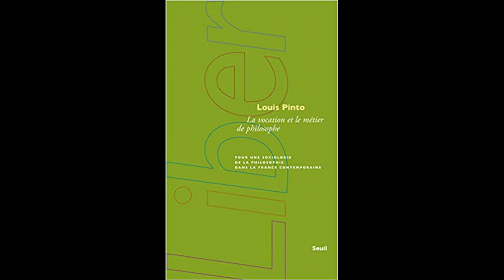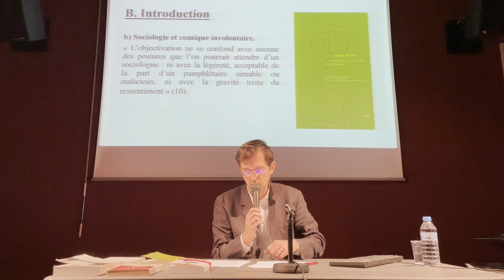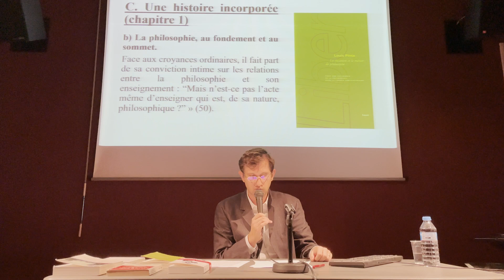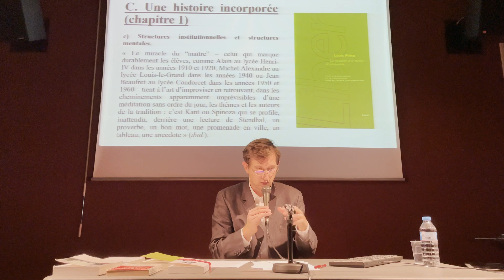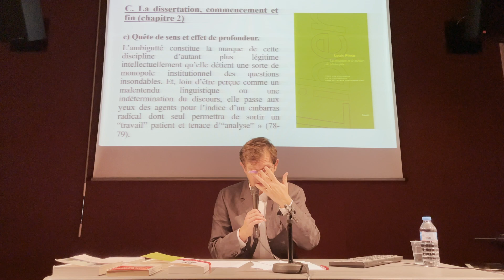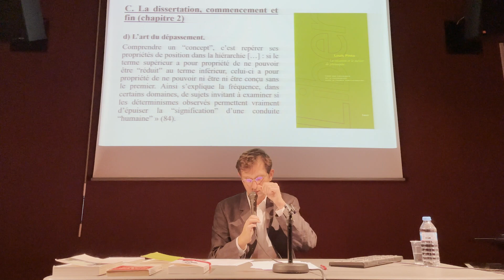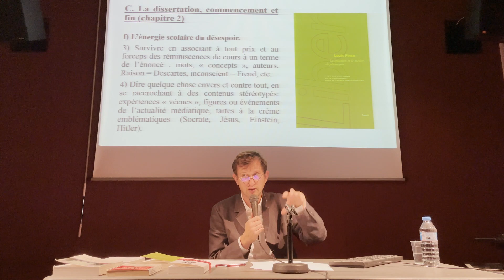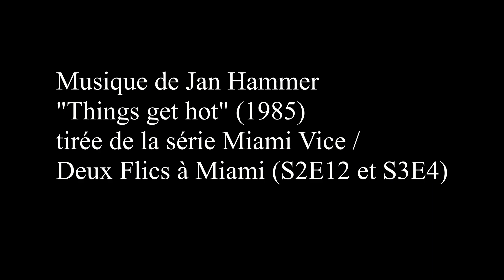La vocation et le métier de philosophe (première partie) : l'inconscient scolaire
Dans La Vocation et le métier de philosophe (2007), Pinto montre l’intérêt d’utiliser les instruments de la sociologie pour rendre compte de la réalité sociale de la philosophie dont l’enseignement occupe une place si particulière et éminente en France, notamment dans les classes de lycée. Discipline rétive, par définition, à toute tentative d’objectivation venue des sciences sociales, la philosophie a tendance à assimiler immédiatement à du « réductionnisme » et à un attentat contre « la pensée » toute intrusion sociologique. Il sera question dans cette première partie de la constitution historique de l’inconscient scolaire philosophique depuis deux siècles en France et de ses implications dans l’exercice de dissertation.
Conférence par Henri de Monvallier, médiathèque Issy centre-ville, 19 octobre 2021.